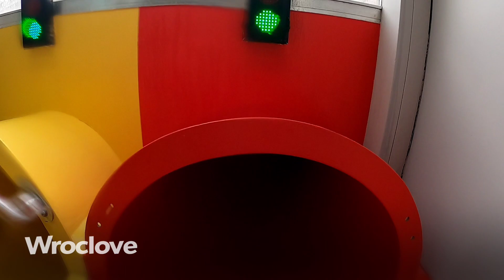Aquapark Wrocław 2022